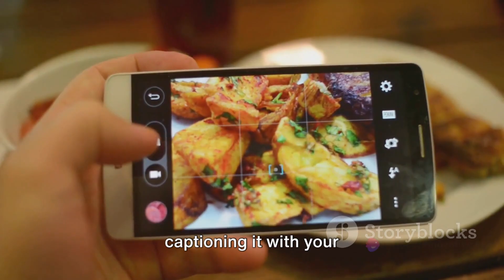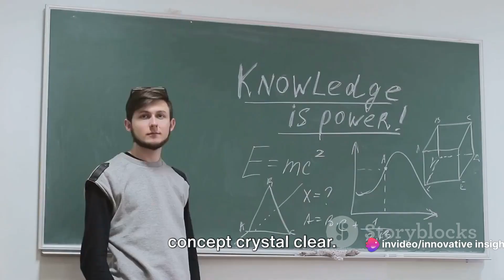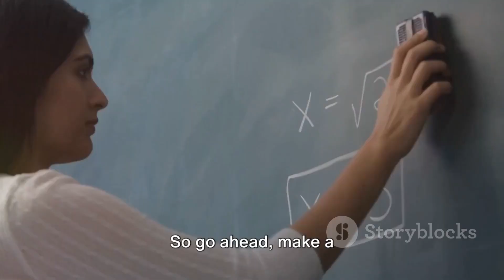Unveiling Cunningham's Law: The Internet's Intriguing Secret:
Discover Cunningham's Law: the internet's secret to finding answers. Learn how posting wrong information can lead to the right answers, named after Ward Cunningham, the creator of the first wiki. Explore social dynamics and real-life examples.

Follow us on [Social Media Links]. Your support means the world!